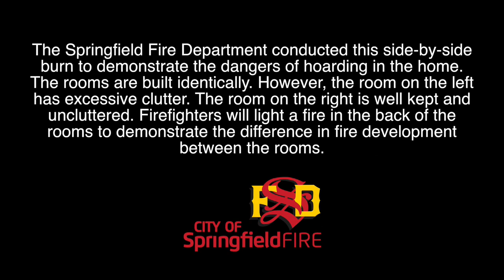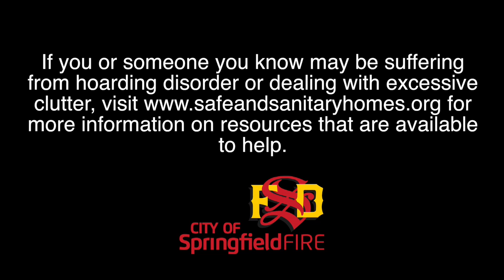Comparison of Excessive Clutter HD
The Springfield MO Fire Department conducted this side-by-side burn to show the dangers of hoarding. The two rooms were built identically but on the left is a room with excessive clutter. On the right is an uncluttered room. Firefighters lit the rooms from behind to see the difference in fire development. As you can see, the hoarding room reaches flashover significantly faster than the uncluttered room. If you or someone you know suffers from hoarding disorder or excessive clutter,